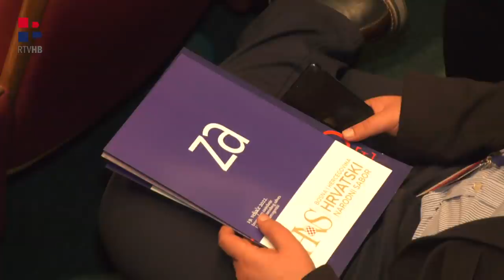RTV HB | Fokus: Rat u Ukrajini utjecat će i na BiH, vrijeme je da Zapad ispravi svoje greške